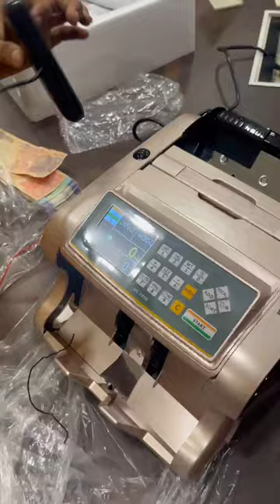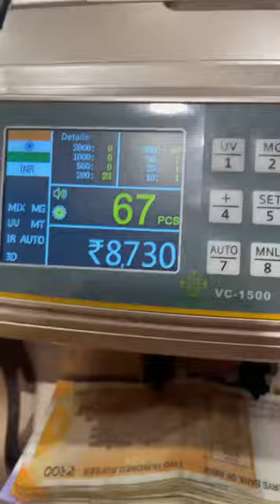Mix note value counting machine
Video from Sunrise Technology